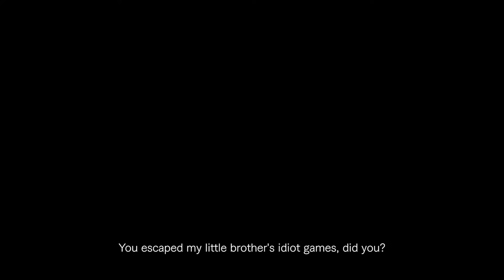Resident Evil Village Trailer | Resident Evil Showcase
Ethan Winters is dealing with some serious mommy issues in this brand new trailer for Resident Evil Village kicking off this month's Resident Evil showcase. Join him, Chris Redfiled, and of course, tall vampire ladies when it launches on May 7th!